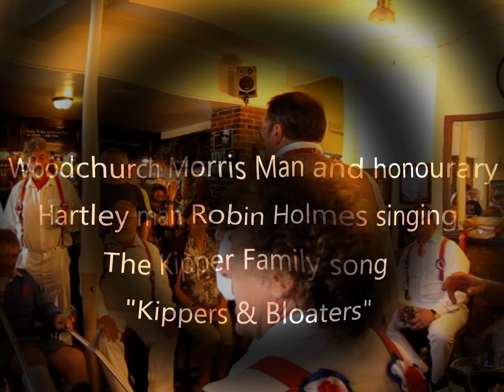THE HARTLEY SINGERS & FRIENDS - Robin Holmes singing "Kippers & Bloaters" 2011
Hartley Singers gig in the Wrotham Arms during Broadstairs Folk Week 2011